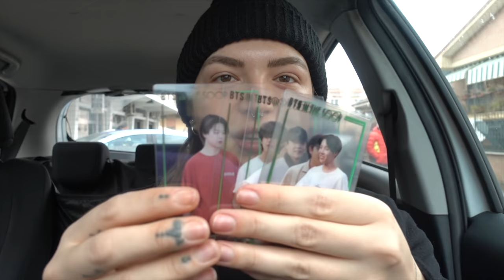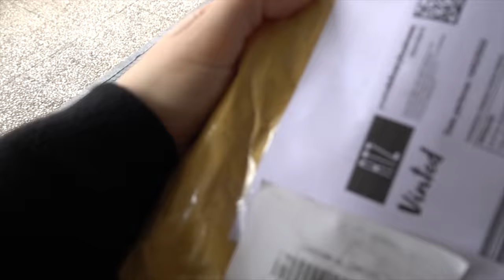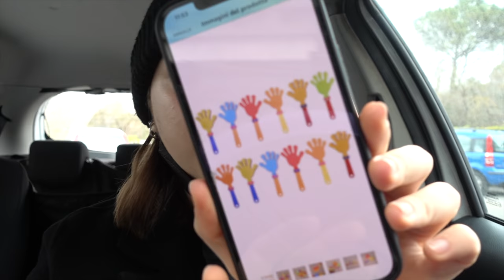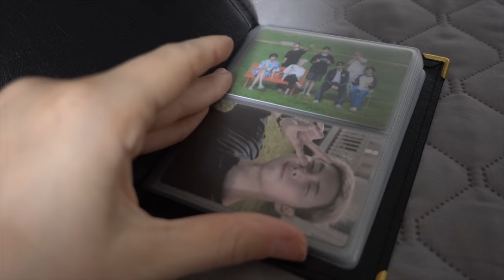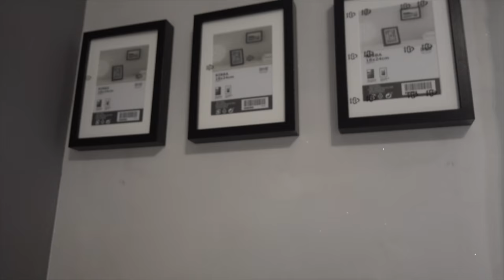INSEGNO A GUIDARE A MIA SORELLA!🚗 | DailyVlog 19.2.22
♥ ♥ ♥ ♥ ♥ ♥ ♥ ♥ ♥ ♥ ♥ ♥ ♥ ♥ ♥ ♥ INFOBOX♥ ♥ ♥ ♥ ♥ ♥ ♥ ♥ ♥ ♥ ♥ ♥ ♥ ♥ ♥ ♥

❤ VINTED ▹ @ila0203

♡ INFORMAZIONI UTILI
❤ Con cosa registro : Canon Eos 70D (obiettivo 18-55)
❤ Camera Vlog: Sony dsc rx100 M4
❤ Con cosa edito : Final Cut Pro X
❤ Anteprime video: PicMonkey / Pizap